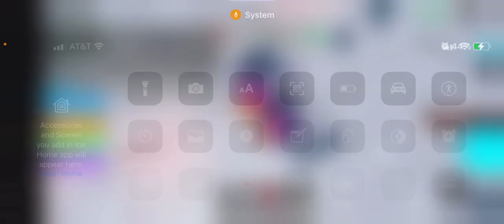People GO CRAZY over Weightlifting Simulator 5!!!!!